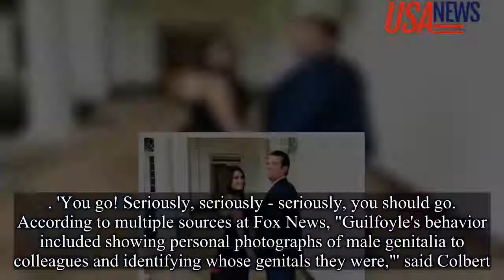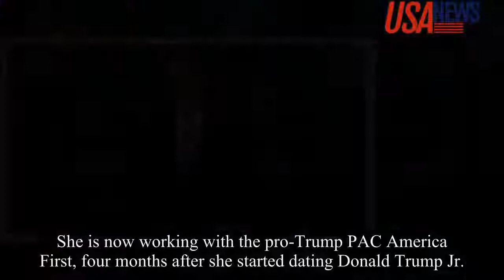Stephen Colbert said this about Trump Jr's girlfriend